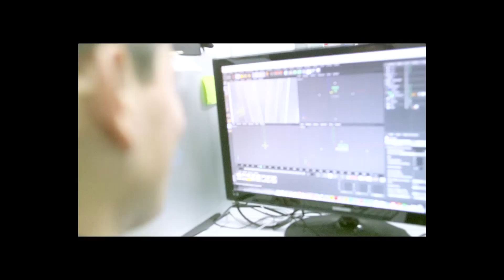El Salvador Elige 1 de marzo